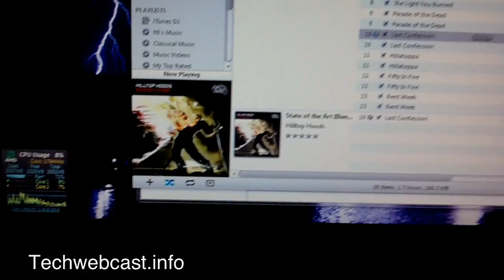Ipad2 Test2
This video was made on iPad2 and iMovie